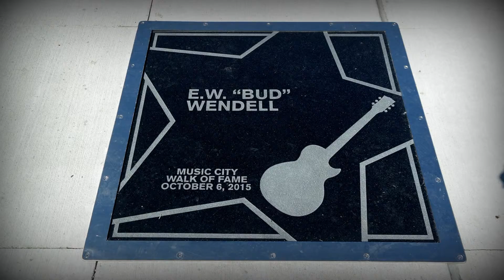Lower Broadway weekend - Honky Tonk Heaven & sociological zoo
You may have been warned about visiting Nashville's lower Broadway on a weekend, but, as you'll see in this video, it's just like any other middle America business district street..